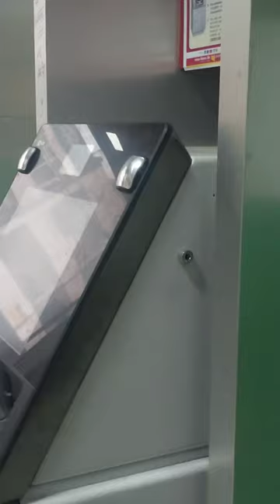Best place to visit in summers , icici bank , axis bank , pnb bank etc 😂 stay cool in summers